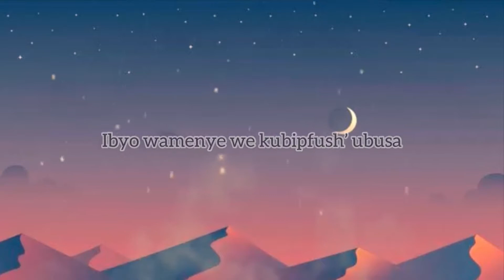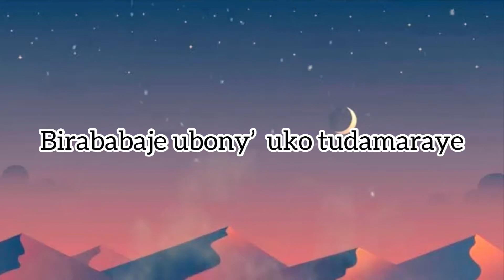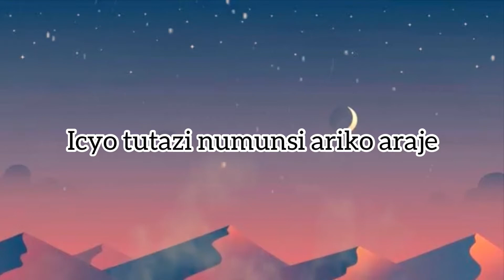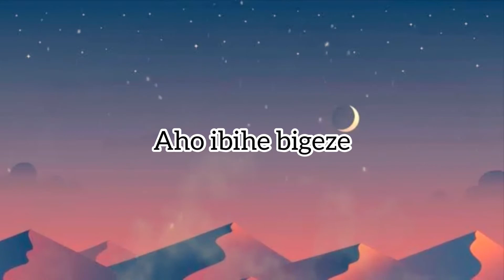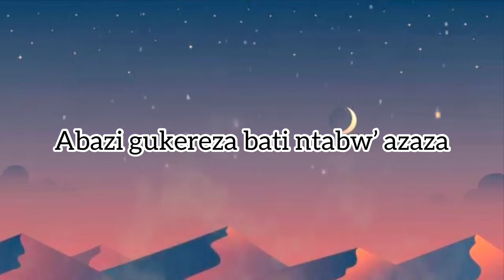Nimube maso by Ambassadors Of Christ Choir Rwanda (Official video lyrics)